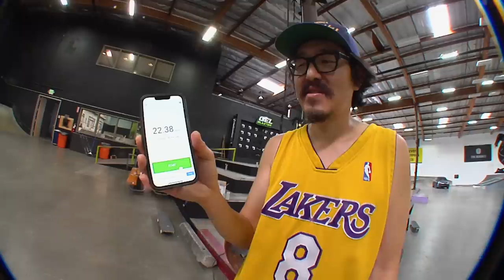The Fastest Fakie Bigspin Inward Heel Ever With Garrett Ginner!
Garrett Ginner tries to break the sound barrier with his off-the-radar fakie bigspin inward heel.